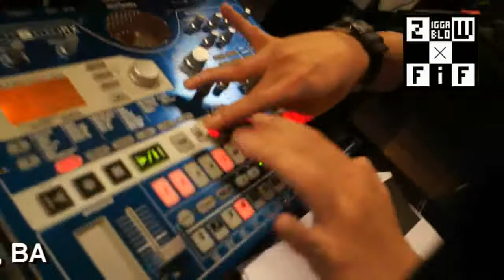Ketchupboyz ft Beay @ Remix Session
Remix session of Waii - Love you no more @ FiF Production!!